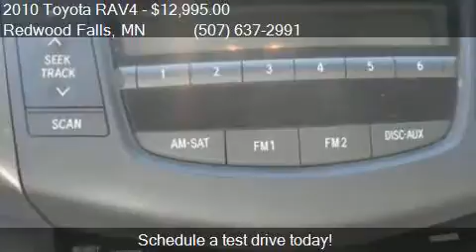2010 Toyota RAV4 Base 4x4 4dr SUV for sale in Redwood Falls,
This 2010 Toyota RAV4 Base 4x4 4dr SUV is for sale in Redwood Falls, MN 56283 at Scott Preusse Inc.

Engine: 2.5L I4
Transmission: Automatic 4-Speed
Color: Barcelona Red Metallic
Mileage: 59165
Contact Scott Preusse Inc 1300 E Bridge Street Redwood Falls, MN 56283 to test drive this 2010 Toyota RAV4 Base 4x4 4dr SUV today.